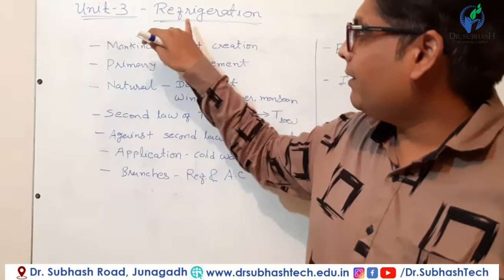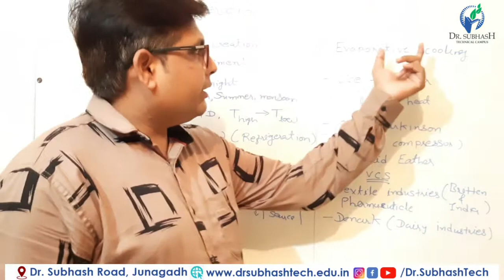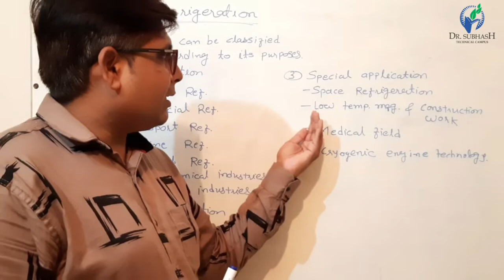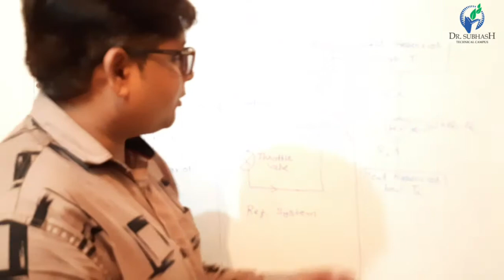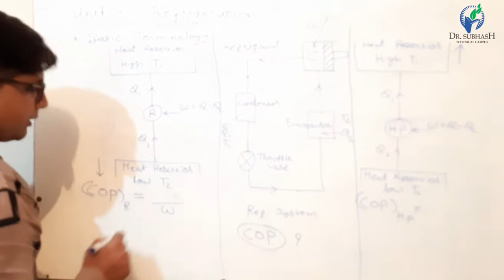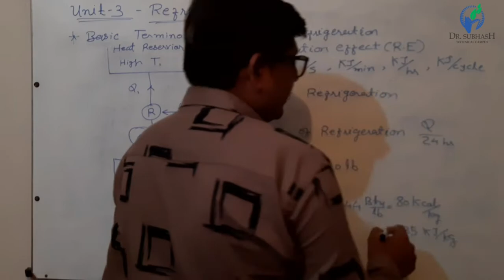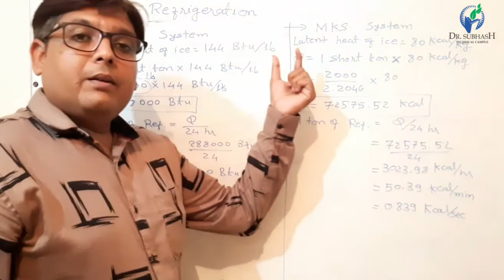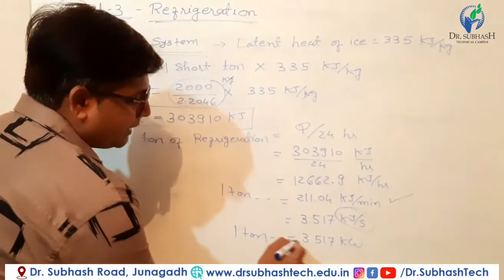TE-II :: Unit-3 Lec-1 Basic Terminology & Unit of Refrigeration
Defination Refrigerator, heat pump, coefficient of performance, refrigeration effect or refrigeration capacity and 1 ton of refrigeration.
Development of refrigeration system.